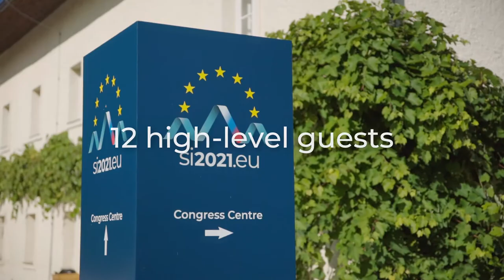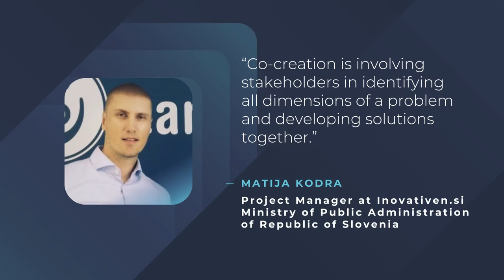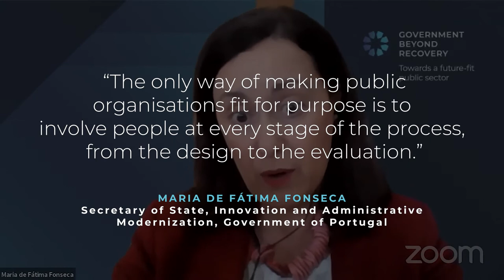Highlights | GovBeyondRecovery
Highlights from the Government Beyond Recovery conference, which featured 95 panellists and brought together 2 000+ participants from 17 countries.